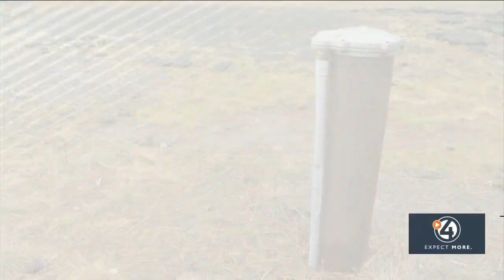Department of Ecology to test for PFAS contamination